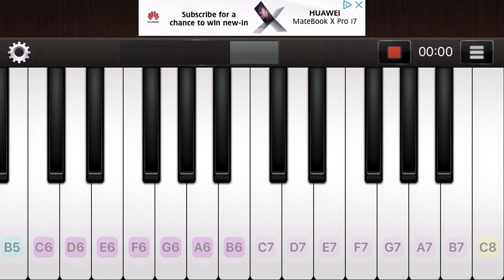My first time doing astromia on piano